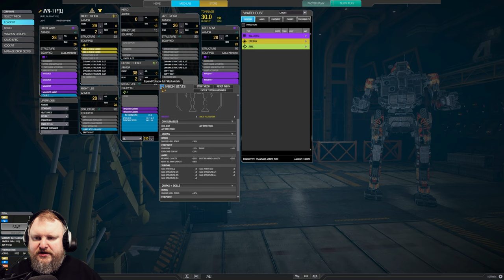FULLY LOADED MAGSHOT! - Javelin - German Mechgineering #913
The Javelin 11F features 6 ballistic and 2 energy hardpoints - enough to properly test the new Magshot gauss combined with some small X-Pulse Lasers for added dps! Enjoy!

00:00 Intro and Match 1
04:49 Match 2
08:12 Build